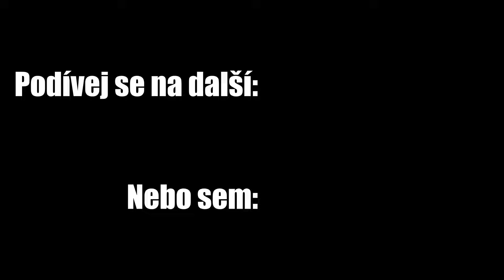Minecraft Hunter VS 2 Speedrunneři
CZ/SK Minecraft Manhunt, Ale tentokrát lovím mé kamarády já! Marwex a fatlaax. Porazím je?

Děkuji členům za podporu tohoto videa!

V tomhle videu se já - speedrunner - snažím dokončit Minecraft a zabít ender draka dřív než mě zabijáci neboli hunteři zabijou. Je to strašně těsné a video má v sobě epic momenty, které místy můžou připomínat playe od Dreama. Dream byl velkou inspirací pro toto video. Stejně tak jako jeho hunteři GeorgeNotFound Sapnap BadBoyHalo Antfrost a Awesamdude
Dalo by se říct, že jsem budget český Dream. Akorát je to vlastně tak nějak naopak.

Za 1000 liků uděláme POKRAČOVÁNÍ.

Runneři:
MarweX: @marwex99
fatlaax: @fatlaax

Tohle není video kde:
Jsem pozval různé youtubery a streamery jako je například GEJMR MarweX ment ( ment97 ) Trospy Dream Sapnap Jawo vitaa DejvikGOD a další... někteří bohužel výzvu nepřijali. Některé duely byly velmi obtížné, těžké a těsné. Moje snaha byla je všechny zabít a vyhrát v minecraftu 1v1. Podaří se mně - Budget český Dream podařit porazit CZ/SK youtubery a streamery, kteří streamuji na Twitch a Trovo?

V Minecraftu dělám různé unikátní výzvy, které můžete vidět i na mém twitch kanále!
Streamuji zde různé hry (Minecraft, CS:GO, ...)
Také pořádám hry s diváky, přijď si se mnou zahrát, nebo si jen tak popovídat. Rád tě tam uvidím!

Thumbnail: @fatlaax

Formát videa OKOPÍROVÁN od @dream